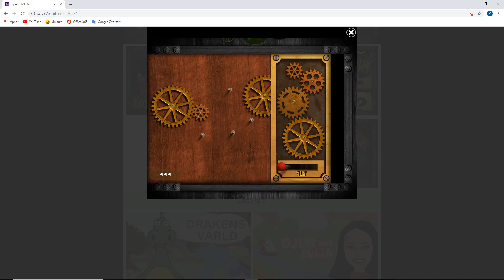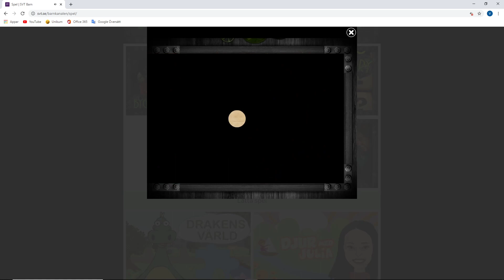SPELAR BOLIBOMPA-SPEL #6 | Labyrint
Jag spelar Labyrint från SVT.